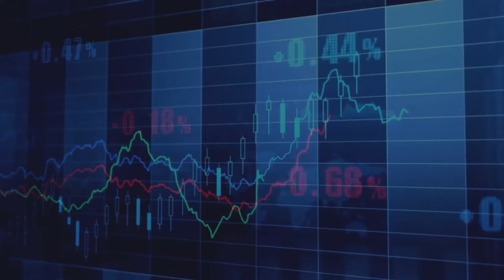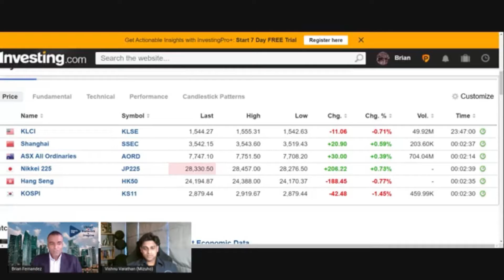Biztech Asian Midday Marketwatch - Policy conundrum facing both the US and Chinese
Vishnu gives his insights on:

1. Regional markets performance today
2. The policy conundrum facing both the US and Chinese officials
3. Key points in his daily market report
Finally, Vishnu discusses the events and data points this week that may move markets including three key central bank meetings.

Guest: Vishnu Varathan, Head of Economics and Strategy at Mizuho Bank

Presenter: Brian Fernandez